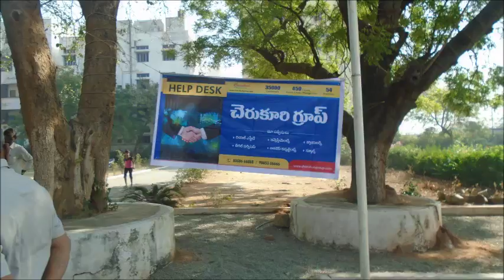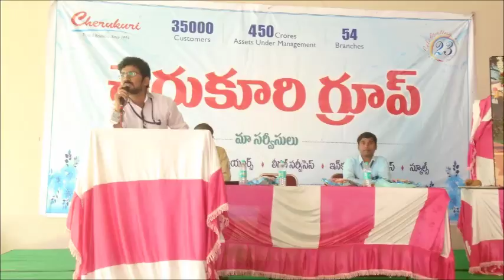Cherukuri Group boduppal branch customers meeting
Cherukuri Group boduppal customers meeting
If any Secret information Please feel free to write to us or contacts us